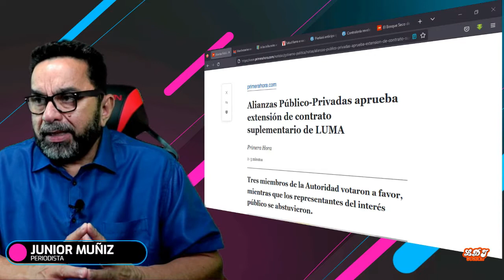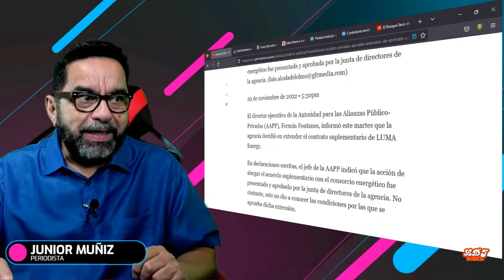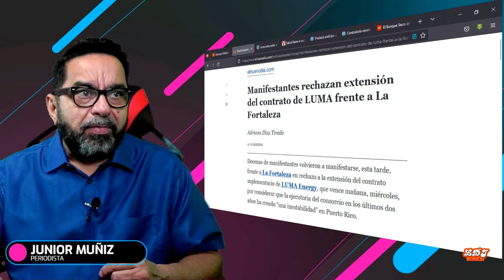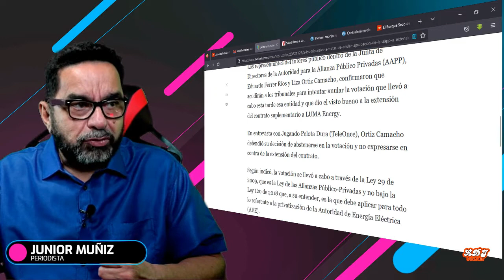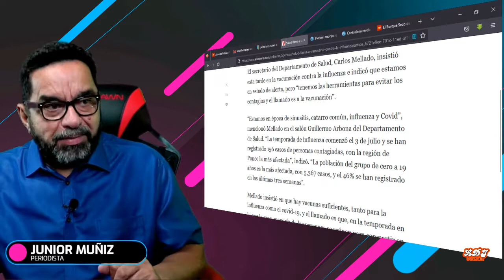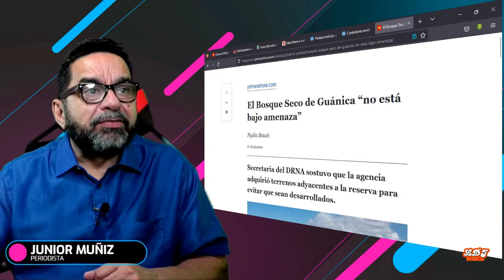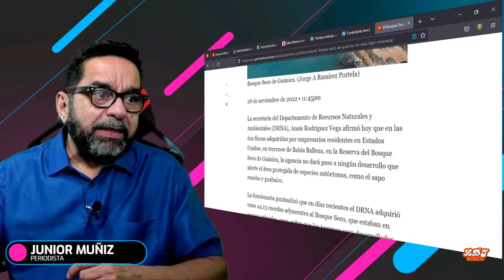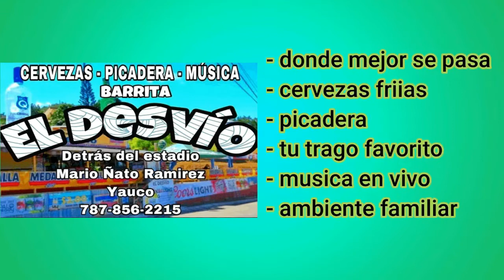Pierluisi - contrato suplementario de LUMA será extendido de forma indefinida ....